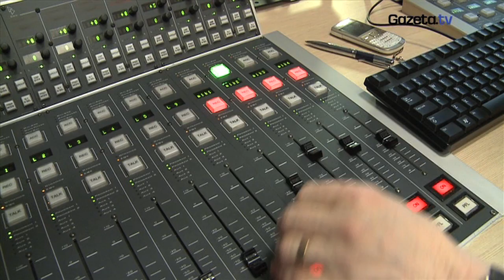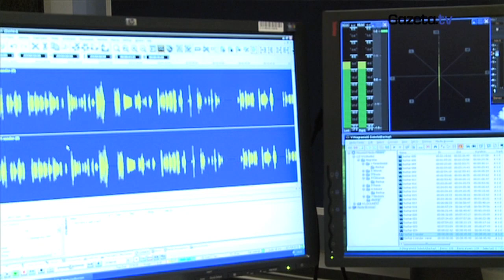Uprising 44: Powstanie Warszawskie - wywiad z twórcami gry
Paweł Kamiński przepytuje Michała Dziwniela,  dyrektora zarządzającego DMD Enterprise